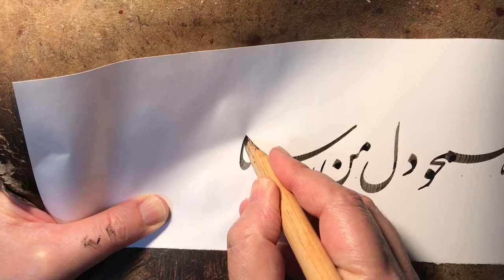انجمن خوشنویسان لندن- استاد مرتضی صالحی- Iranian Calligraphy Association in London - Master Salehi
برای شرکت در کلاس‌های انجمن خوشنویسان با ما تماس بگیرید